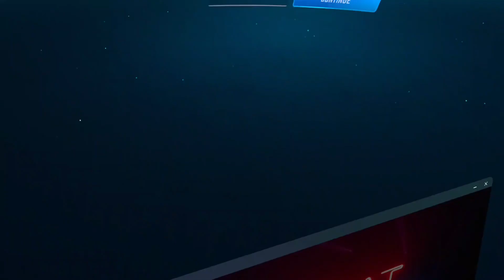Noob To Pro Beat Saber Part 2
Sorry guys late upload today